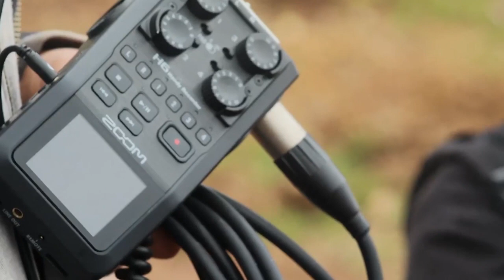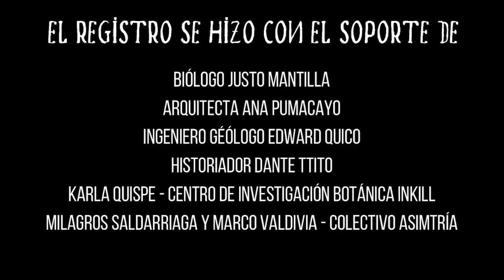Paisajes hídricos del Hanan Qosqo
Resumen de la actividad Paisajes hídricos del Hanan Qosqo en la ciudad de Cusco, realizada en el marco del solsticio los días 20 y 21 de diciembre de 2022.

Proyecto sobre registro sonoro del agua presente en las rutas de la ciudad. Explorando los caminos hídricos, entendiendo el territorio y aprendiendo de su historia y entorno.

Actividad realizada por Ana Pumacayo integrante de la Asociación Cultural Club de Caminantes – Cusco.

Puedes ver el video original en la cuenta de la página de Caminantes Cusco